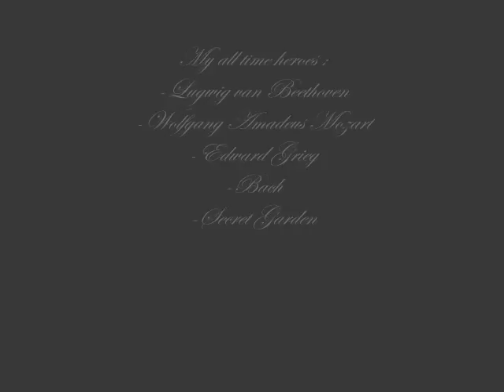Classic Music Genre Video (music genre part 1)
Classic music was formed in 1730s -- 1820s, but its still popular, with romantic, baroque and medieval they all was first of all in music industry. Classic Music had alot of symphonies into the music, it also had opera and all that powerful sound, the sound was all about beauty and drama.
Trough all the sound it had alot infomation on the music it had : Concerto, Symphony, Sonata, Opera, Dance Music, Suite, Etude and Symphonic Poems.
The songs are :
- Edward Grieg - Morningstimmung
- Ludwig van Beethoven - Fur Elisa (Elise)

Mean and not understandble comments will be deleted by the user, this is the first time i make videos like this dont expect alot from me.
Thanks.
btw the part were i wrote lugwig instead of ludwig i appologize for doing that but i was stressed lol
Have fun watchin the video ppl xD